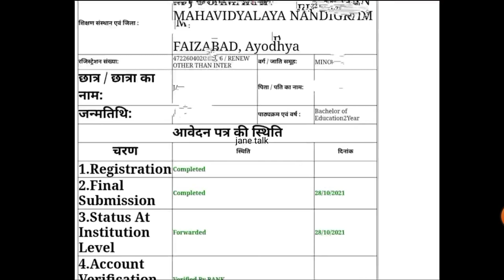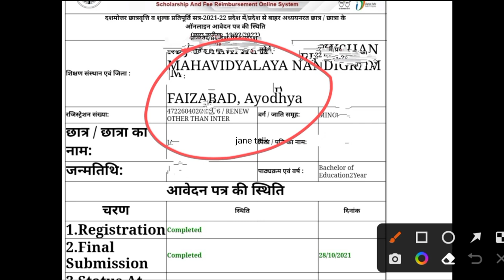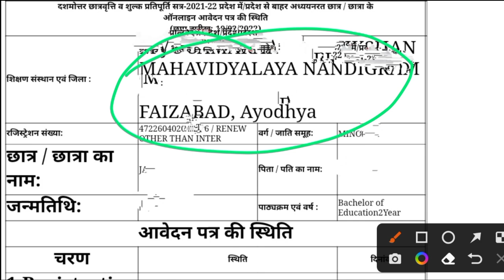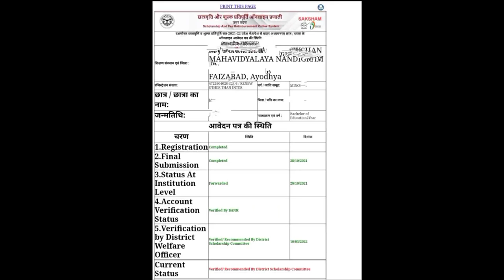Up Scholarship status / up scholarship latest news today / Rmlau scholarship update